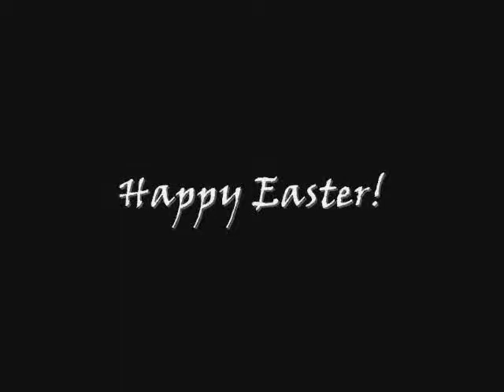Happy Easter For All Youtubers!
Happy Easter! Just enjoy This Day!